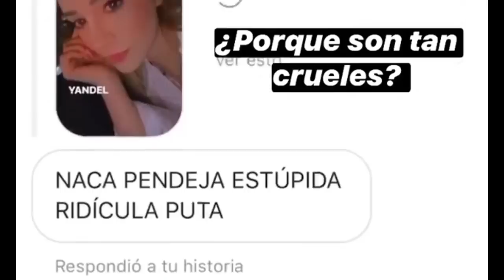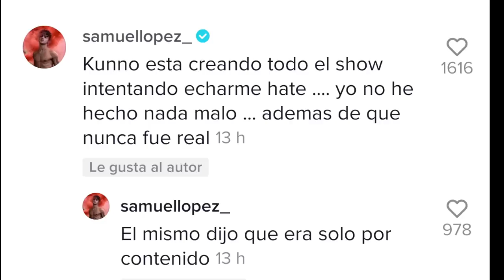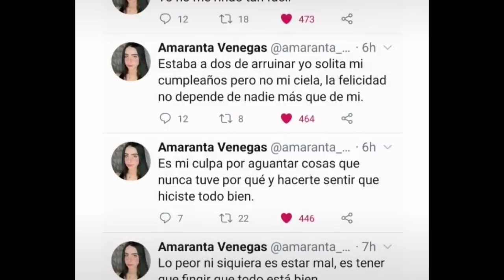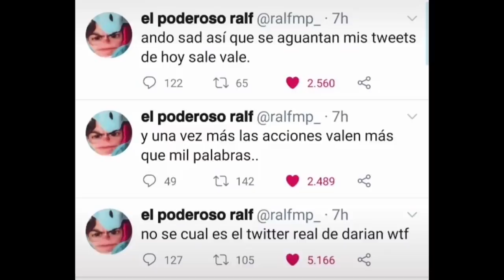CHISMESUMO #1 Brianda llora/Rod Responde/Vadhir nueva conquista/Kunno llora/Cumpleaños de tiktokers